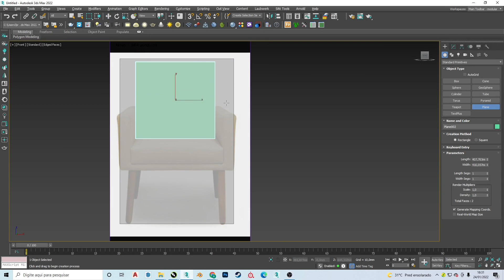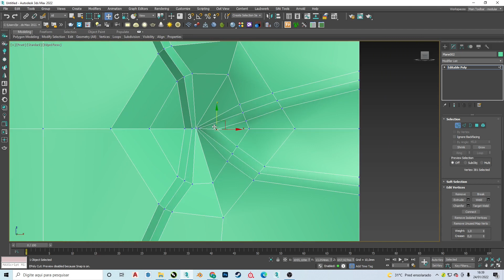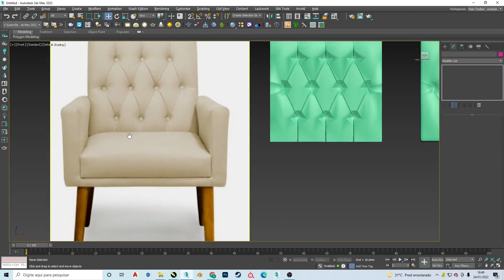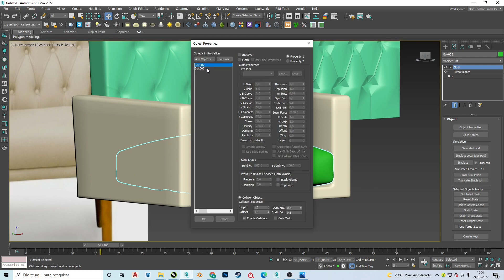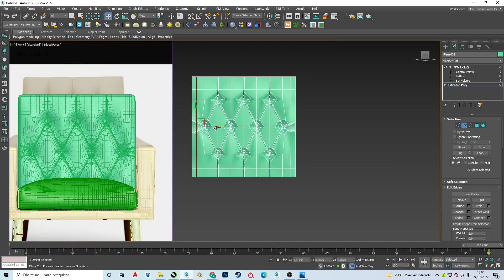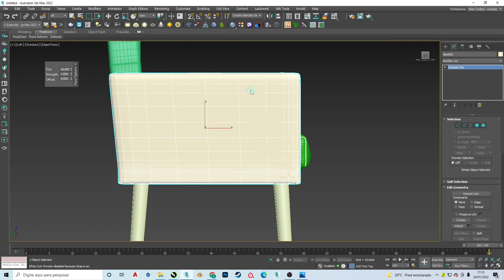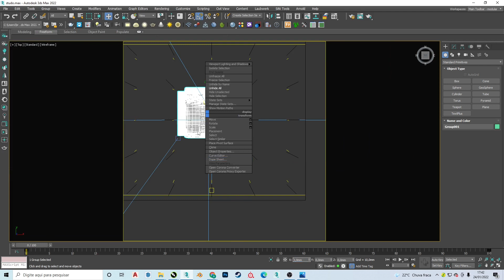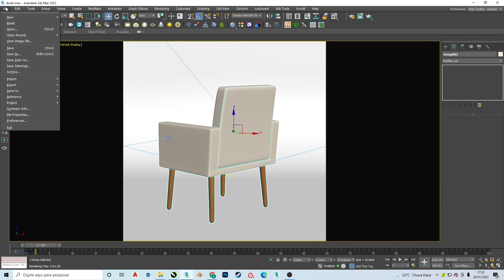MODELAGEM CAPITONE RAPIDA TIMELAPSE MODELANDO POLTRONA AMENTAÇÃO 3DS MAX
MODELAGEM CAPITONE RAPIDA  TIME LAPSE MODELANDO POLTRONA AMENTAÇÃO   3DS MAX

Modelando capitone no 3ds nunca foi tão facil

Video timelapse fazendo capitone.